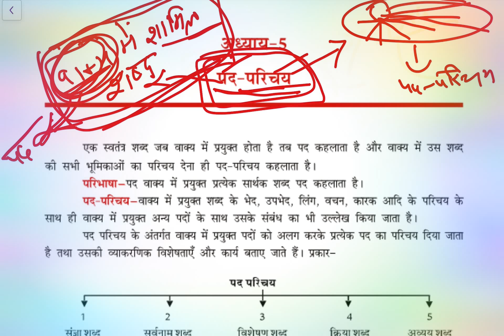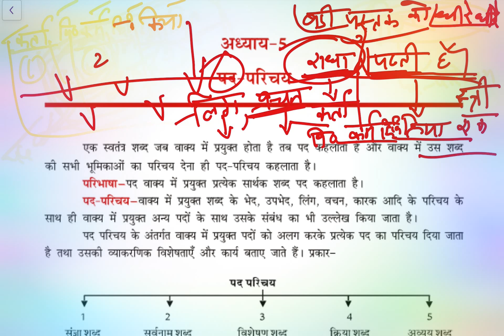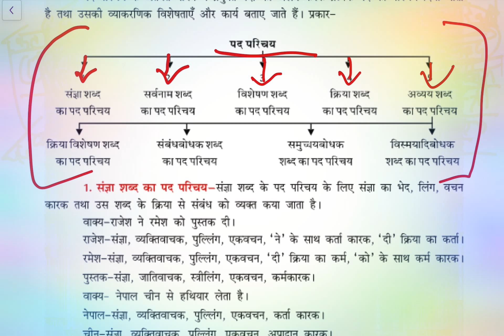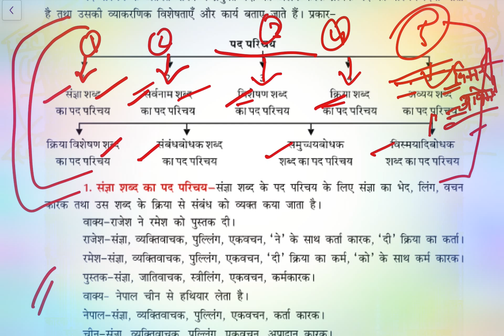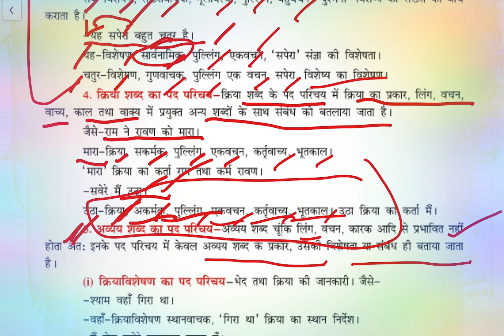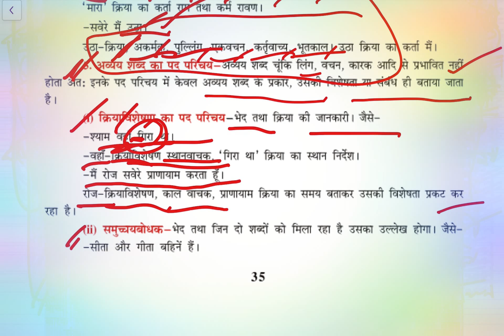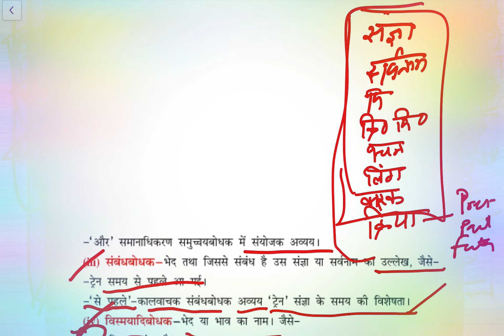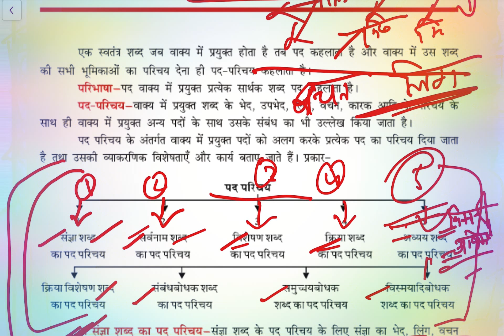Pad parichay Hindi grammar full topic explanation/pad parichay easy explanation